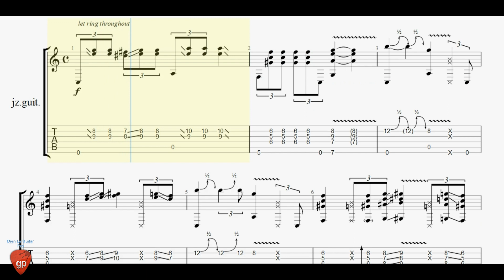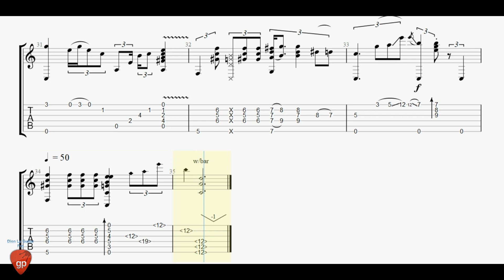Santo & Johnny - Sleepwalk - Guitar Tabs